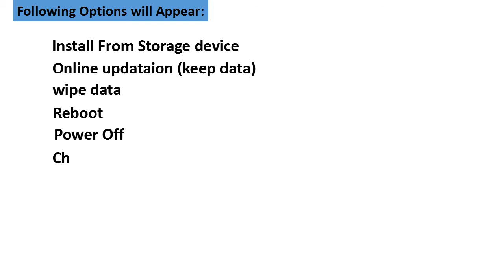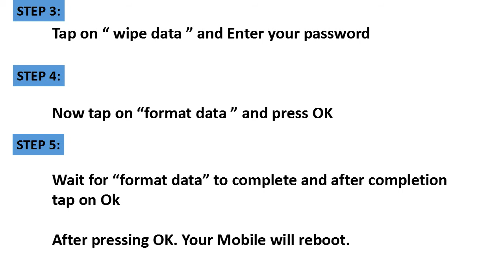Hard Reset Realme 3 Pro